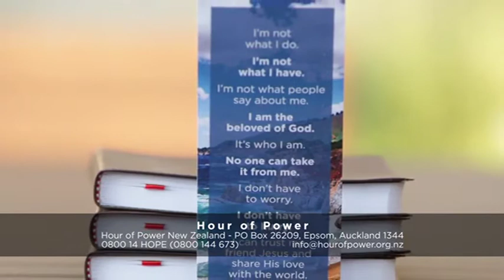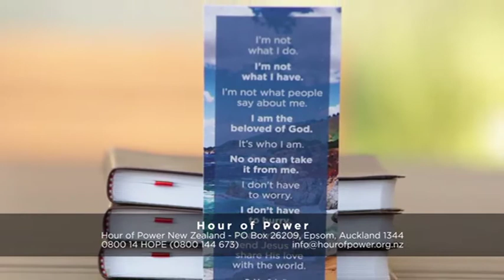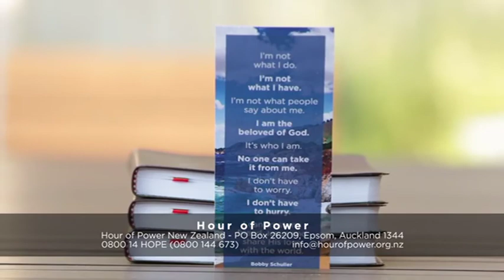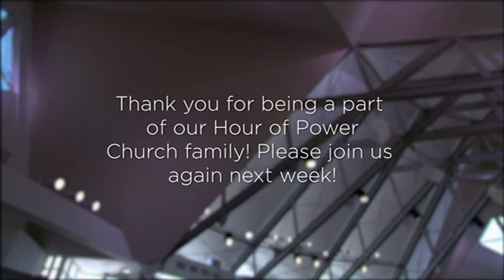Let’s Get Crazy Happy - Guest speaker Daniel Fusco - Hour of Power New Zealand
Bobby introduces his good friend Daniel Fusco. Daniel is a talented speaker and author who serves as the lead pastor of Crossroads Community Church in Washington, USA. He was raised as a Catholic, gave his life to Jesus Christ in his last year at University, and felt called to pastoral ministry. After being ordained, he went on to plant multiple churches before planting himself at Crossroads Community. Today, Daniel brings the message, “Let’s Get Crazy Happy.”

Sixteen-year-old Shannae Bernales of the Voices of Hope Children’s Choir leads worship with “Safe” (Justin Gray; Juan Winans; Moira Dela Torre; Lee Simon Brown). She is accompanied by Dr Marc Riley and the Hour of Power Orchestra.

Preston Parker is a worship leader at Hour of Power and has toured and performed with numerous choirs and organizations locally and internationally. He has also been featured performing on shows like The Oscars. Today, Preston performs “Just as I Am” (Jason Crabb) and the Hour of Power Choir joins him on “Glorious Day” (Jason Ingram; Jonathan Smith; Kristian Stanfill; Sean Curran). He is accompanied by the Hour of Power Orchestra, directed by Dr Marc Riley.

The Hour of Power Choir, directed by Sarah Grandpre, performs “Awake, My Soul” (Elaine Hagenberg). The choir is accompanied by Zach DeChance on piano and Dr Marc Riley and the Hour of Power Orchestra.